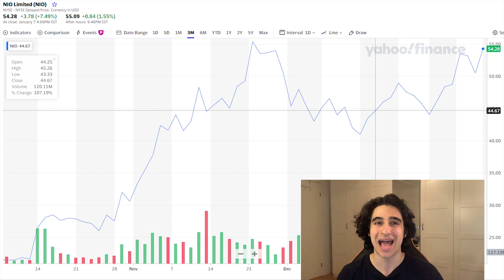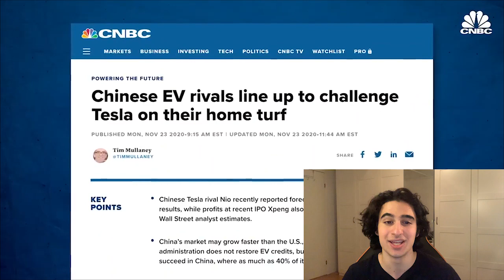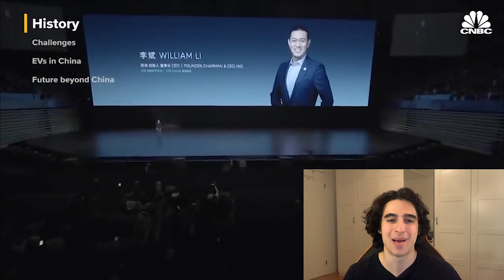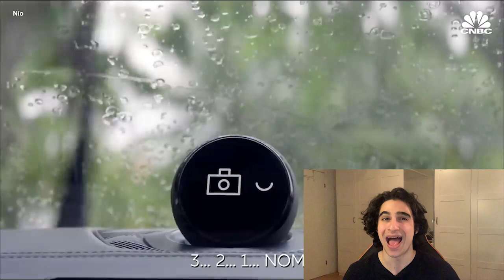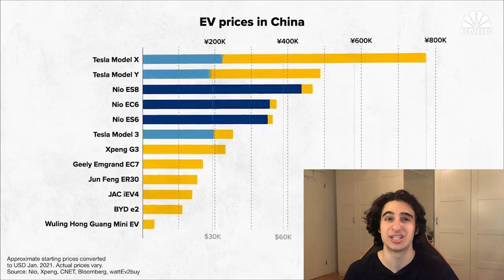NIO GAME CHANGING NEWS - This WILL MAKE NIO EXPLODE (CHANGES EVERYTHING)- NIO Stock Price Prediction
SO NIO stock has JUST REACHED ALL TIME HIGHS. IT does this as we are only one day away from NIO day and as we have seen MASSIVE MEDIA OUTLETS SUCH AS CNBC Finally covering this stock. Today we will be looking at THE REASONS BEHIND WHY this stock went up so much today and all the recent MASSIVE NEWS leading up to NIO day. We are now hearing the mainstream media outlets comparing NIO to TESLA More and more and it is getting the attention of financial institutions MORE THAN EVER. I want to end with giving you my more long term price prediction for NIO YEARS into the future so make sure to stick around!

Now I know I have done alot of videos on NIO these past days but that is because we are seeing so much happen right now. Ever since mid december where we even went below 40 dollars a share at some point this stock has seen just an amazing recovery that is pretty much unheard for a company of this size. Guys NIO has just JUMPED PAST BYD, which is another EV company that Warren Buffet is actually invested in.

And at this POINT NIO is the 4th LARGEST AUTOMAKER IN THE WORLD, market cap wise. It is worth 92 billion dollars and only has Volkswagen, Toyota and of course THE GIANT TESLA that are worth more. Oh and by the way it is worth mentioning here that EXACTLY ONE YEAR ago NIO was struggling hard to NOT GO BANKRUPT but thanks to ADDITIONAL FUNDING from the Chinese government they managed to survive and now one year later they ARE CONSIDERED AN EV GIANT.

But anyways why did we go up today specifically? I think it is mostly due to investors EXPECTING NIO to announce some crazy cool plans on NIO day but also because WE ARE FINALLY SEEING THE MAINSTREAM GIVING NIO the attention it deserves so let's get into that!

I don’t think there is some massive plan among the media sources to not give NIO attention but it does make sense that the likes of CNBC would rather avoid COVERING AND BEING BULLISH on a Chinese company when they could give that exposure to american countries instead.

 And to take this even further I would even argue that there is even a movement shorting NIO and telling scaring investors to sell their stock. Just look at these motley fools articles that JUST KEEP TELLING EVERYONE TO IGNORE NIO. As someone who has followed NIO for more than 5 months I remember these guys saying that NIO is overhyped and overvalued even when it was at 20 dollars a share I don’t think they will ever change their minds but I am happy to see that MEDIA IS NOW FINALLY COVERING AND TALKING ABOUT NIO which CNBC JUST DID.

Since there are billions of dollars worth of NIO shares owned by American institutions I am so happy to finally see this BEING REFLECTED in the Media. Before looking at short clip of their recent reporting on NIO let’s look at CNBC:s article associated with it.

They said that NIO may not be a recognizable name in the US BUT IT IS BECOMING a leading player in China’s EV market.

Nio has racked up over $6 billion in costs since starting in 2014 and was on the brink of collapse in 2020. But it has managed to turn that around and become the world’s 4th most valuable automaker.

Despite setbacks due to thepandemic, the company has continued to grow. In the third quarter of 2020, it reached $628 million in sales and delivered up to 12,206 vehicles. However, the company still has a long way to go before it can dominate the Chinese auto market. And guys I think this is an accurate description of NIO.

They are absolutely on the RISE AND I THINK THAT WITH THE GROWTH WE ARE SEEING right now they will be dominating the Chinese EV market and eventually the ENTIRE AUTO MARKET. But right now both NIO AND TESLA only have a small percentage of the market shares in the automarket of China so obviously they have a long way to go.